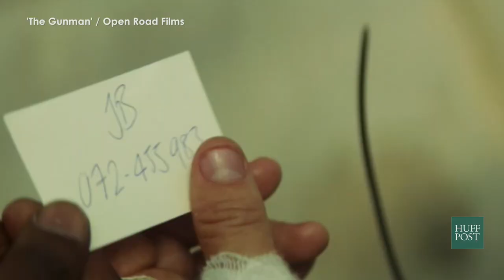Who Will Be The Next James Bond?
In recent interviews, Daniel Craig has hinted “Spectre” would be his last film as James Bond. If Craig leaves, who will be the next James Bond?